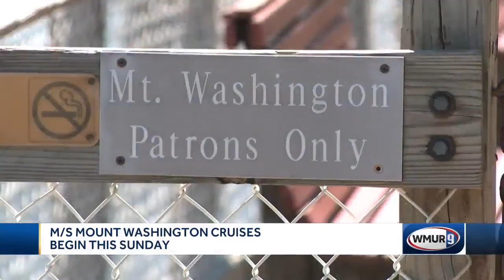MS Mount Washington cruises begin Sunday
The ship made its annual move Tuesday from its winter home in Center Harbor to its summer port at the Weirs.